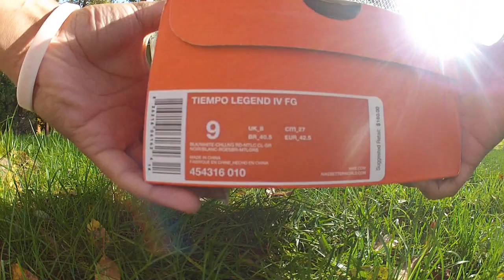Nike Tiempo Legend IV FG Black/White/Challenge Red/Metallic Cool Grey Unboxing & Short Test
testing out the gopro hero2 HD once again. just an unboxing of the Nike Tiempo Legend IV FG Black/Challenge Red colorway followed by a short test run. nothing special.. watch in 720p!

will have another vid up soon with the nike (red) laces on these boots!